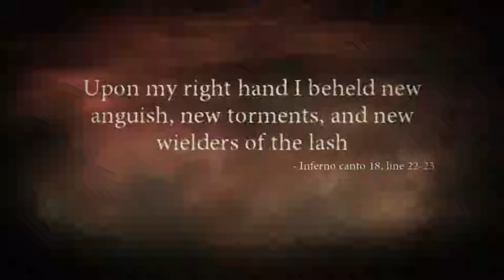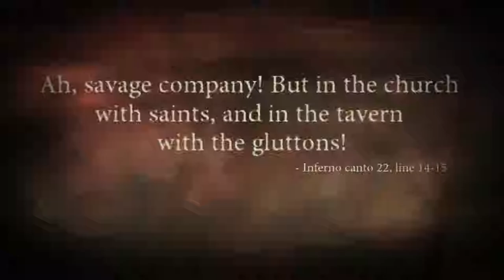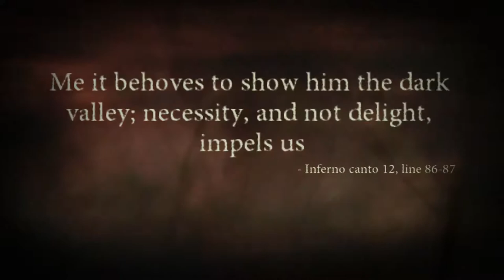Descent into Anger | Dante Inferno Let's Play Walkthrough Part